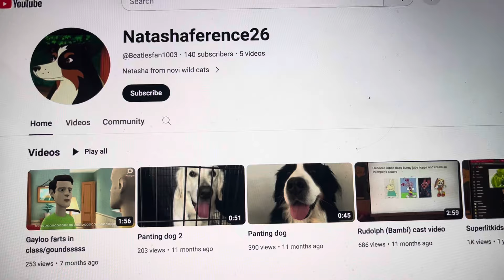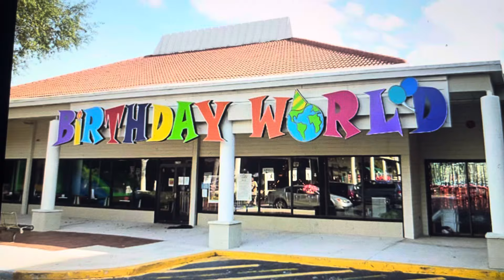The history of birthday world